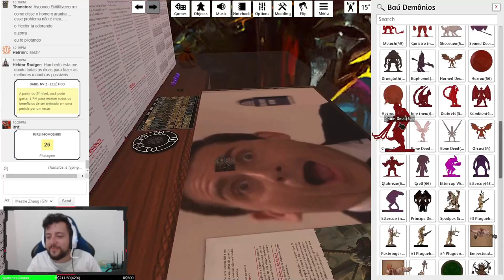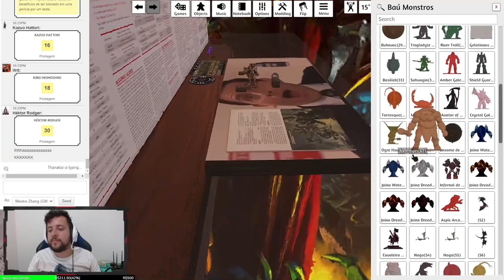HORA DE VIAGEM! - Tormenta20(No Olho do Furacão) #53